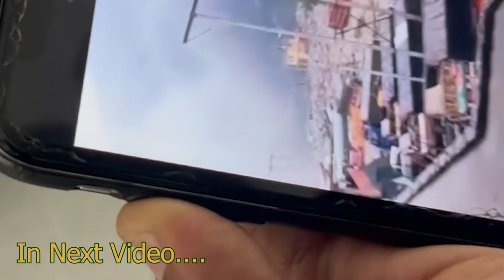Aaj Khai Mein Girte Gitre Bache,Na Aage Rasta Na Piche Rasta,Life Ka Wrong Turn Ho Sakta Tha 😡😡